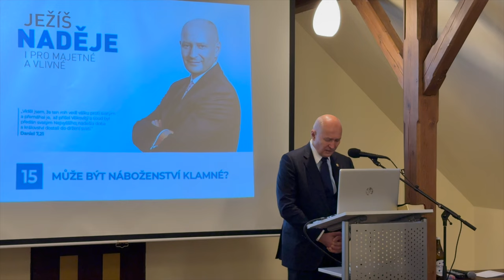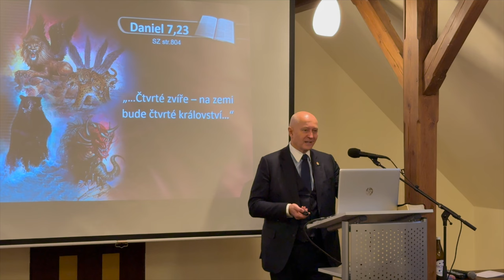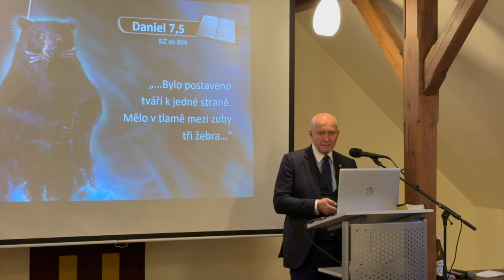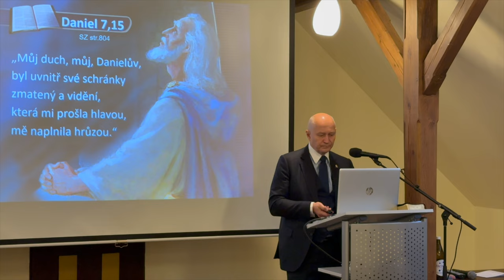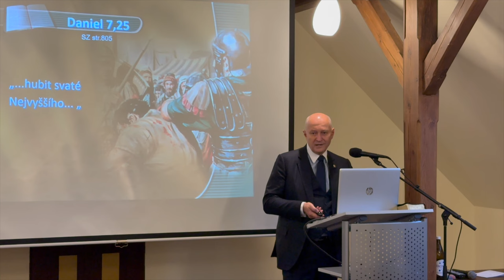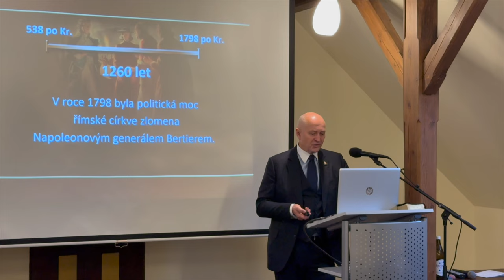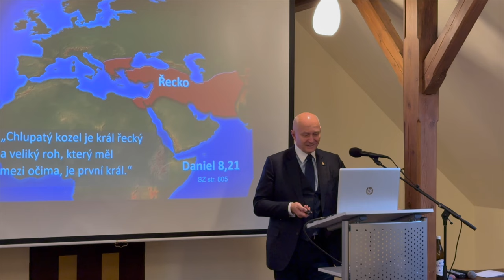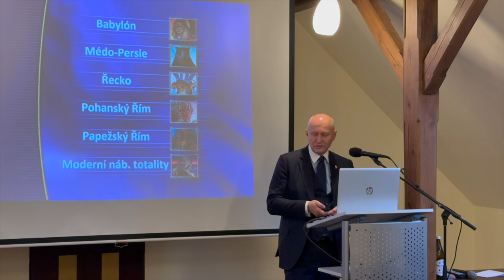Může být náboženství klamné? | přednáška Radim Passer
Záznam přednášky "Ježíš - zvítězil na kříži" z cyklu přednášek "Ježíš - naděje i pro majetné a vlivné".
Konaly se v lokalitě "Statek Všetice".
Přednáší: Radim Passer, CEO a zakladatel společnosti PASSERINVEST GROUP, a.s.